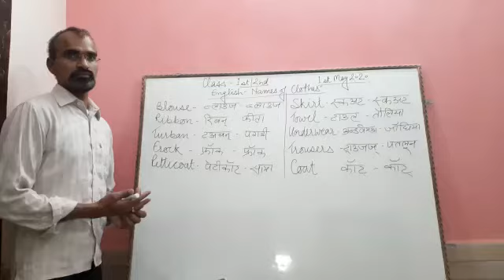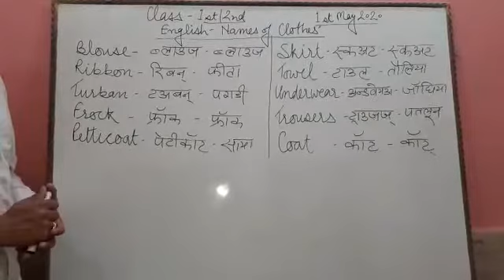Videocon class for 3rd class 4th class 5th(5)